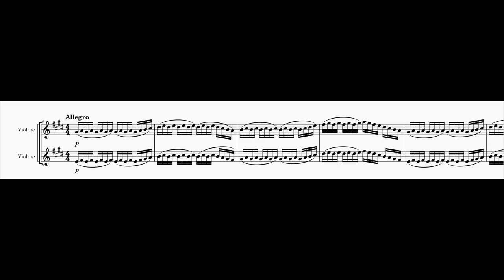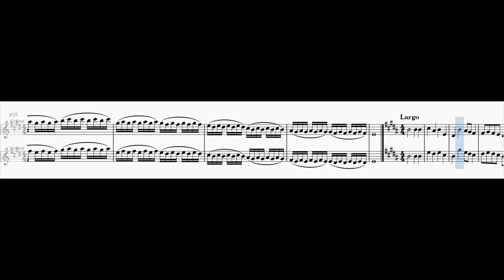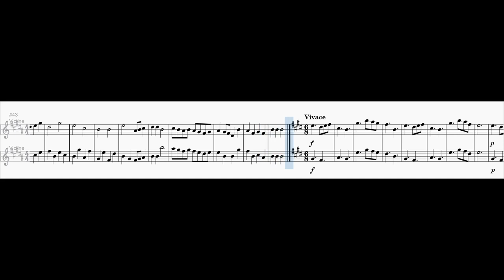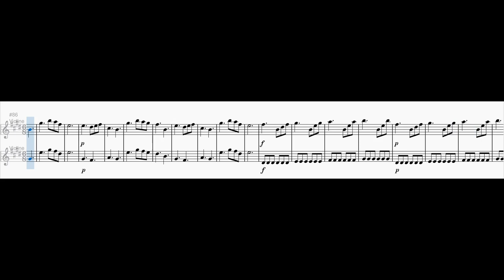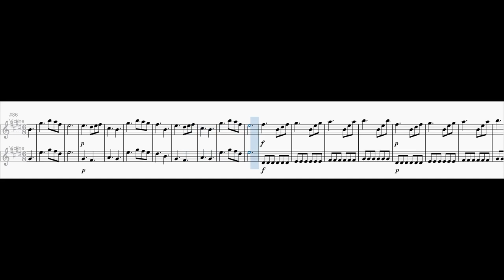Violin Duet No. 3 in E major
0:00 1. Allegro
1:08 2. Largo
5:20 3. Vivace